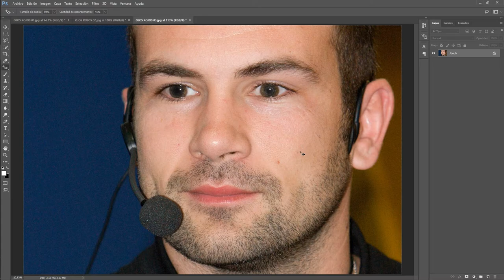Photoshop | CORREGIR los OJOS ROJOS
Os explico cómo corregir los ojos rojos en Photoshop.
Como no conseguí hacerme una en la que me salieran los ojos rojos uso varias imágenes que me encontré en internet.
¡¡¡Me hacen chiribitas los ojos de tanto flash!!! XD